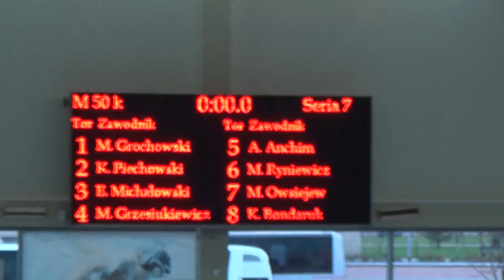Michałowski Eryk 50m żaba 12 12 2015 Suwałki